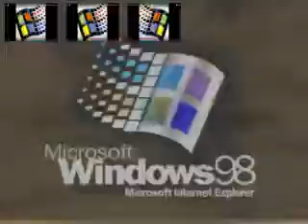[Reversed] Windows 11 Startup Sound has a Sparta Short No BGM Remix (ft Windows 98)